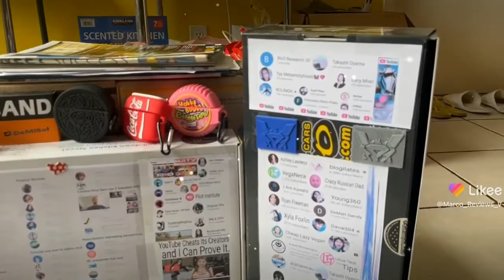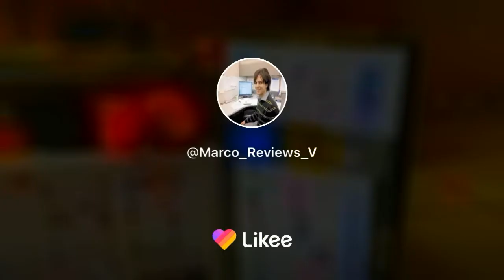Marco reviews wall of heroes returns with new additions